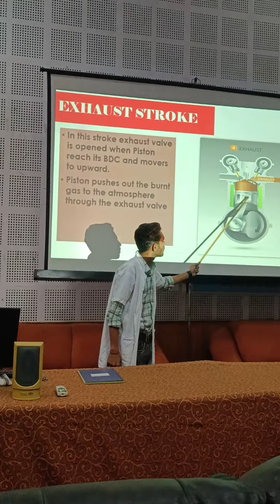principal of training nsti Howrah Kolkata 🏫